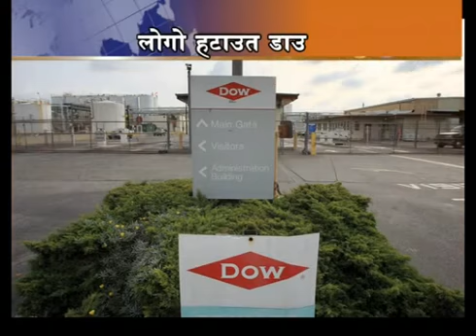PHATAPHAT NEWS 9PM EP17 Part 1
SOBHAGYA MITHILA TV CHANNEL THE FIRST AND ONLY
MAITHILI LANGUAGE TV CHANNEL B2B-10 JANAKPURI NEW
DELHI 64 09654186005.